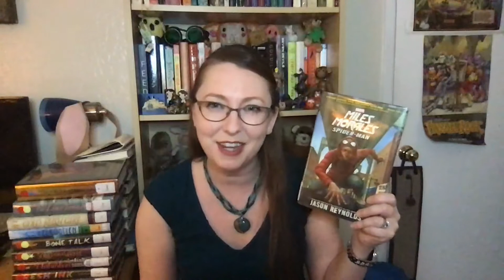Miles Morales Spider Man Book Talk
Erica book talks Miles Morales Spider-Man by Jason Reynolds